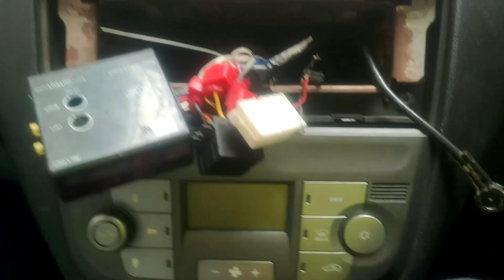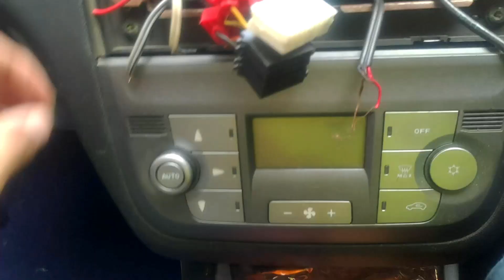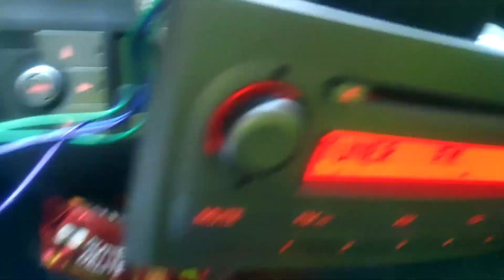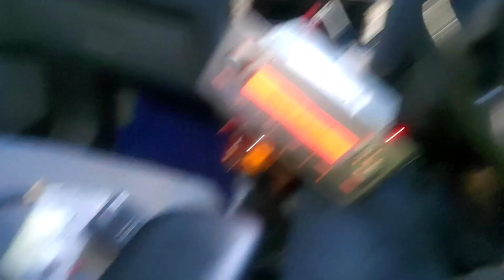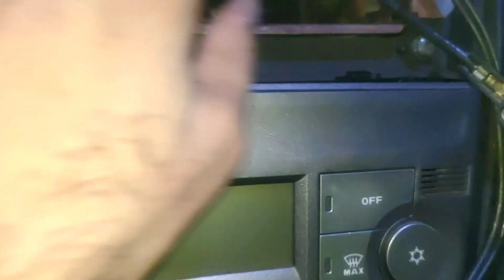Karzkin 4 Channel Line Out Converter Unboxing, Install and Test in Fiat Grande Punto 🤔🔊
Alright so Welcome back to the Channel everyone. I know kuch dino ka gap hogya so sorry about that.
So here I am presenting a all in one video for you guys 😉. For Karzkin 4 channel Line output converter.
Gonna do it's Unboxing then detailed Install in fiat Punto and then 1st Impressions Review.